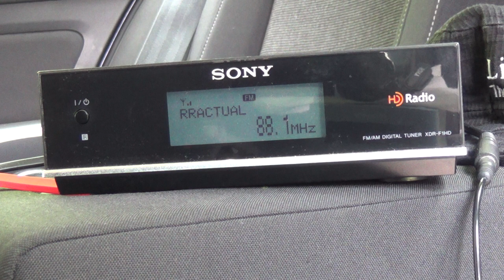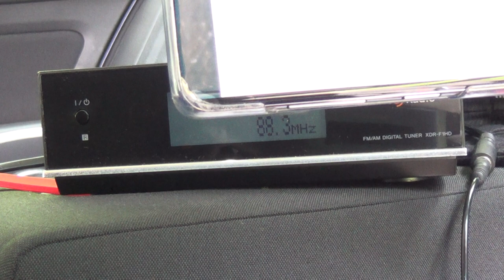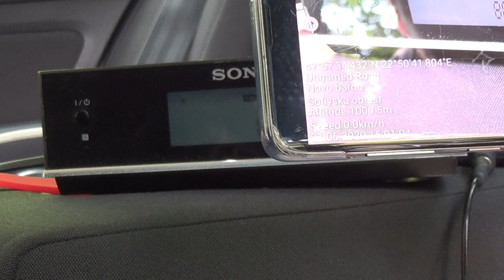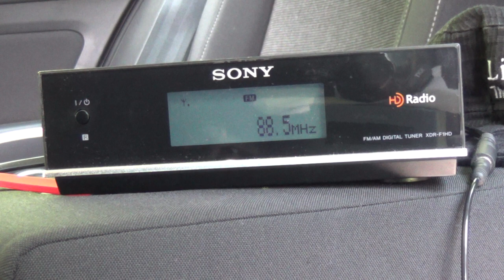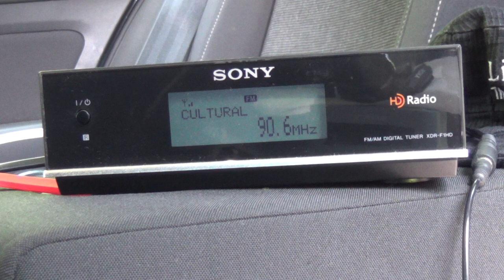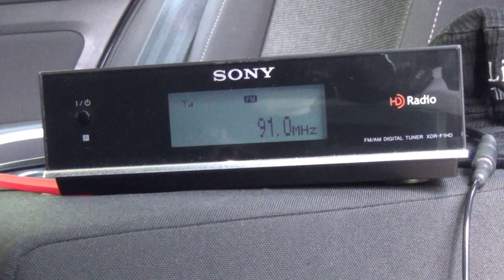FM DX - Full scan, Kalotina, W Bulgaria 1/5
Location: near Kalotina border point, Bulgarian-Serbian border, Dragoman municipality, W Bulgaria
RX: Sony XDR-F1HD, 7 elem. antenna

87,6 - Zorana, Sofia, Bulgaria/41 km
87,8 - Infinit, Novaci-Cerbu, S Romania/264 km
87,8 - BNR 2 Hristo Botev, Dupnica, SW Bulgaria/81 km
87,9 - S1, Jastrebac, S Serbia/124 km
88,0 - Classic FM, Sofia, W Bulgaria/49 km
88,1 - Romania Actualitati, Parang, SW Romania/275 km
88,1 - RTS Belgrade 1, Ovčar, Central Serbia/240 km
88,2 - BNR 2 Hristo Botev, Belogradchik, NW Bulgaria/77 km
88,3 - HRT-HR1, Vinkovci-Borinci, E Croatia/422 km
93,3 - HRT-HR1, Belje, E Croatia/460 km
88,4 - Bulgaria On Air, Sofia, W Bulgaria/48 km
88,5 - Belle Amie, Leskovac-Silos, S Serbia/76 km
88,6 - ERA 1, Vitsi, NW Greece/284 km
88,6 - UNID NL (E-Skip)
88,7 - Romania Actualitati, Craiova, S Romania/177 km
88,8 - BNR 2 Hristo Botev, Bratija peak, S Bulgaria/111 km
89,1 - Z-Rock, Sofia, W Bulgaria/47 km
89,2 - BNR 1 Horizont, Jablanica, N Bulgaria/100 km
89,3 - RTS Belgrade 2, Jastrebac, S Serbia/124 km
89,5 - Energy, Sofia, W Bulgaria/49 km
89,5 - Romania Cultural, Novaci-Cerbu, S Romania/264 km
89,7 - S2, Pirot-Crni Vrh, SE Serbia/32 km
90,0 - Darik Nostalgie, Sofia, W Bulgaria/49 km
90,0 - BNR 2 Hristo Botev, Tran, W Bulgaria/20 km
90,1 - RTS Belgrade 2, Ovčar, Central Serbia/240 km
90,2 - Romania Actualitati, Plenita, S Romania/144 km
90,3 - Bulgaria On Air, Pernik, SW Bulgaria/41 km
90,3 - RTRS, Veliki Žep, Bosnia & Herzegovina/331 km
90,4 - BNR 3 REG Sofia, Svoge, W Bulgaria/45 km
90,5 - Skopie 2, Turtel, E North Macedonia/133 km
90,6 - Romania Cultural, Parang, SW Romania/275 km
90,9 - RTS Belgrade 1, Kopaonik, S Serbia/171 km
91,0 - Antena, Sofia, W Bulgaria/49 km
91,2 - Play, Pirot-Crni Vrh, SE Serbia/32 km
91,3 - Antena, Kruševac-Basare, Central Serbia/150 km